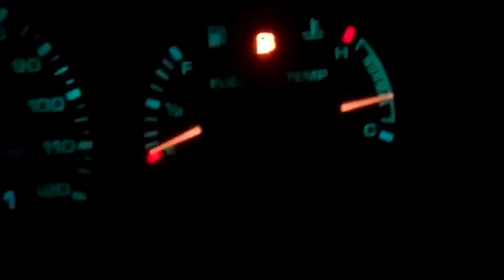LIFE'S A BEACH!!! (2.27.11- day 47)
QUESTION OF THE DAY!!! whats your favorite Disney Show?